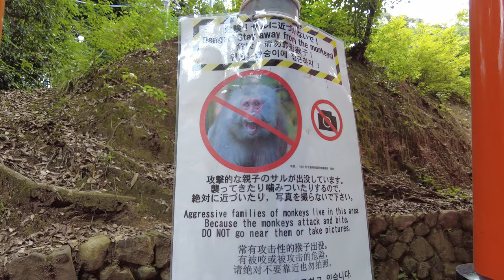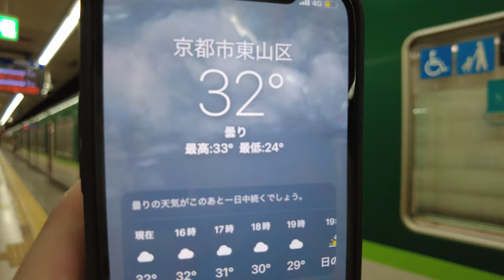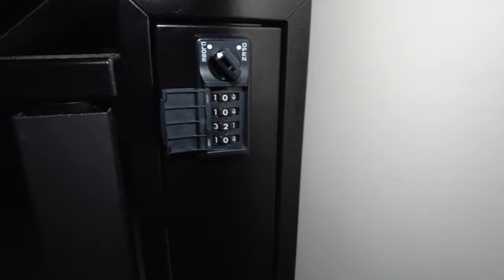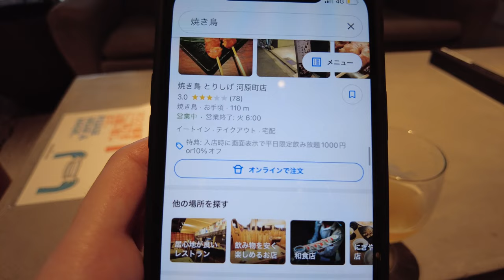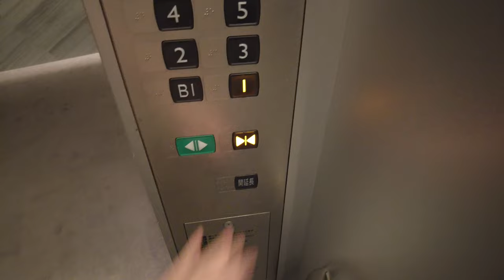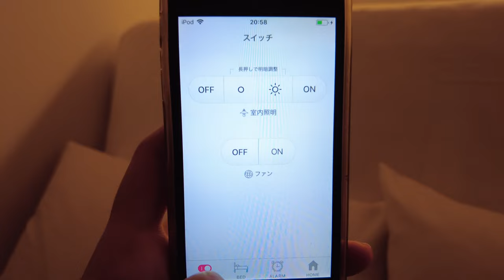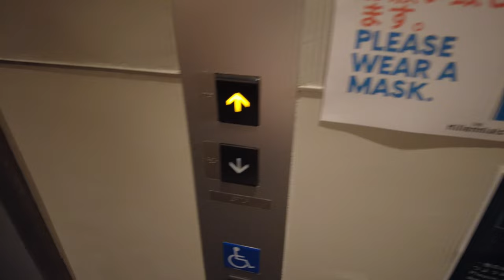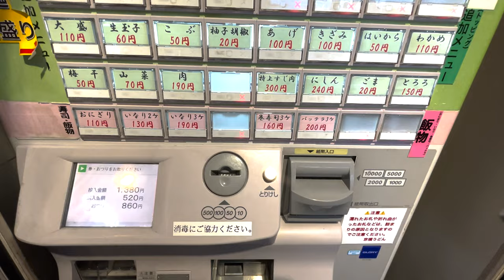Go to a sightseeing spot in Kyoto and stay at a high-tech capsule hotel🛏😪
Today I went to Fushimi Inari-taisha Shrine in Kyoto, one of the most popular tourist destinations in Japan.
The round trip distance from the main shrine of Fushimi Inari Taisha to the top of the mountain is about 4 km (2.49 mi).
The time required is about 2 hours.

The capsule hotel where I will stay today is a high-tech capsule hotel where you can control your room with your iPod.

[Rates]3,200JPY/24.30USD/2006INR/32.73CAD/22.66EUR20.09GBP/30719KRW
[Route] Kyoto Kawaramachi Stn. 5 min walk.
　Gion-Shijo station 9 min. walk.
[Hotel]The Millennials Kyoto
[Room type]Theater Capsule
[Hotel Features]
　-Rooms can be operated by iPod.
　-Electric bed reclining
　　It can be a bed or a sofa.
　-Alarms are not audible, but the lighting and bed reclining will wake you up reliably.
　-Capsule with theater allows you to project your own PC or smartphone for your own home theater.

0:00 Introduction
0:56 Let's go to Fushimi Inari-taisha Shrine
3:46 Start of Senbon-torii
6:47 Arrive at the top
7:48 Route guidance to the hotel
8:37 Arrive at the hotel
9:48 Room tour
16:28 Dinner
20:17 Wake up
22:09 Return trip
22:50 Lunch
23:35 Thank you for watching ( -ᴗ- )੭⁾⁾